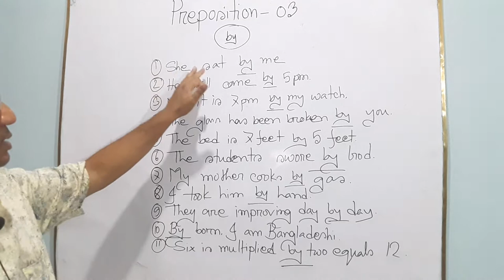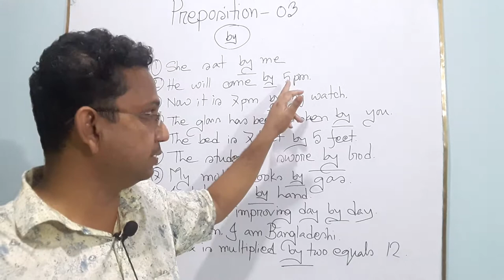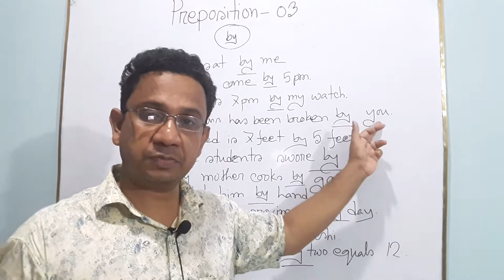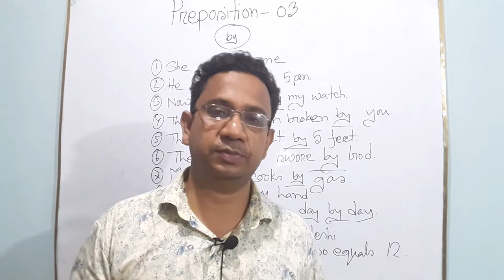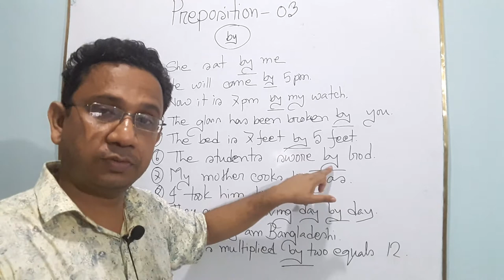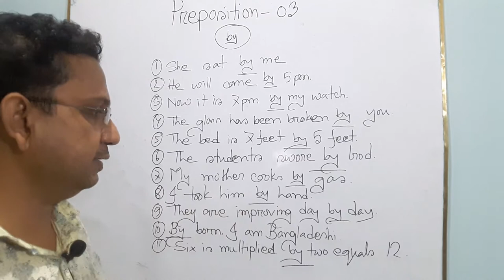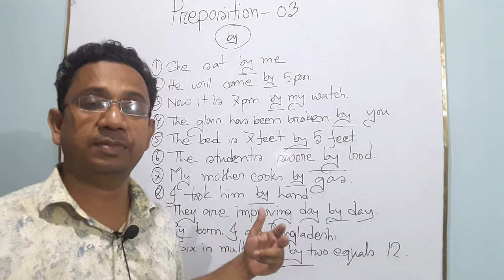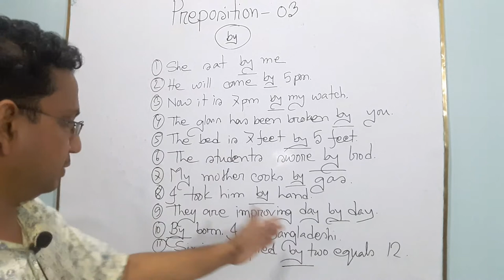Preposition: Class 03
By এর ব্যবহার